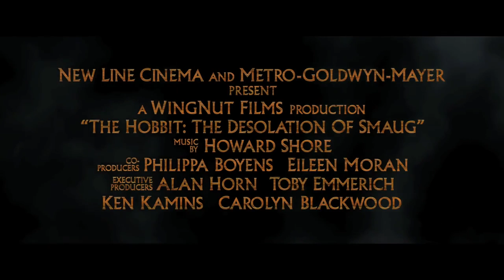The Hobbit: The Desolation of Smaug (2013) - Trailer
"The dwarves, along with Bilbo Baggins and Gandalf the Grey, continue their quest to reclaim Erebor, their homeland, from Smaug. Bilbo Baggins is in possession of a mysterious and magical ring. "